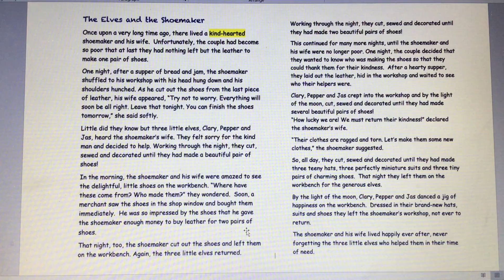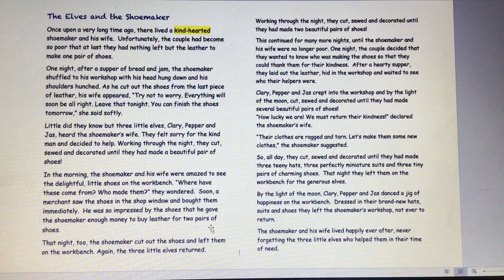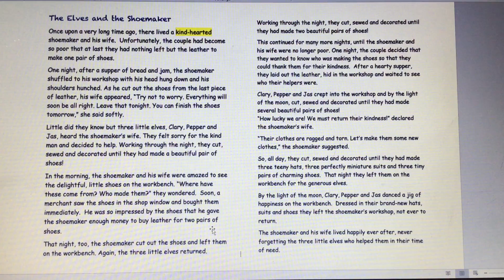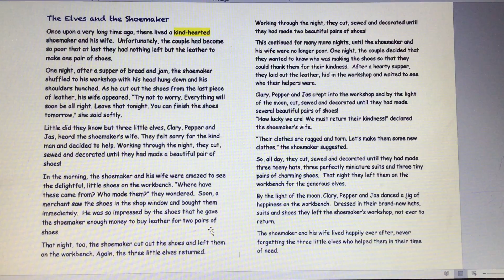Elves and the Shoemaker story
Monday 1st June-English